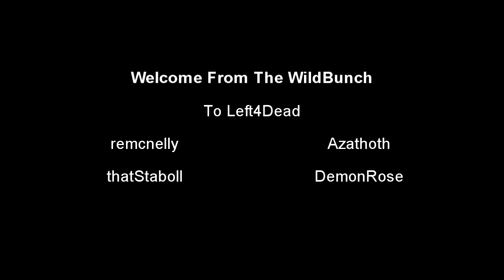Left4Dead Coop Play 1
Join the Wild Bunch as we try to survive or at least try not to be the slowest runner against the zombie horde in Left4Dead.